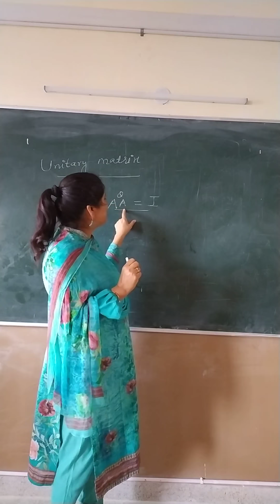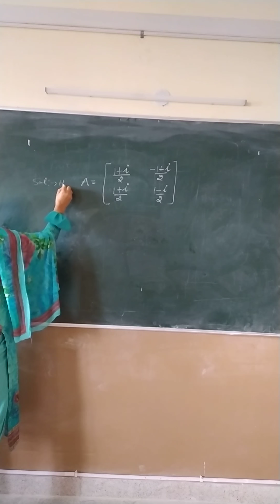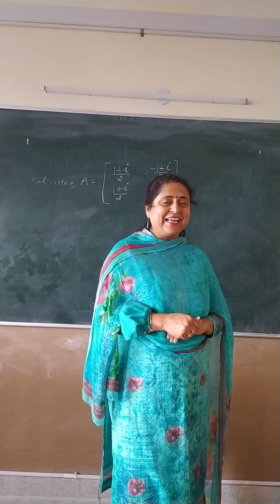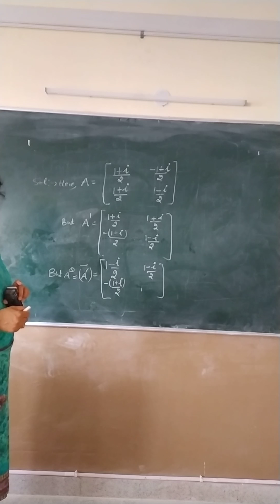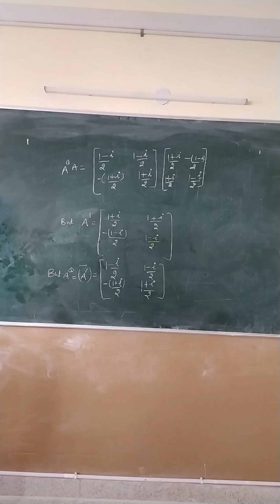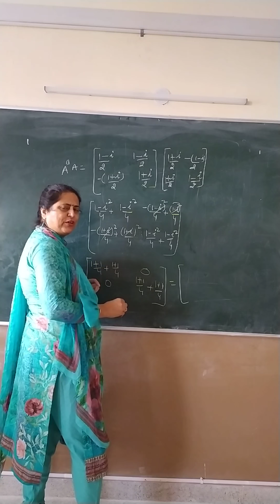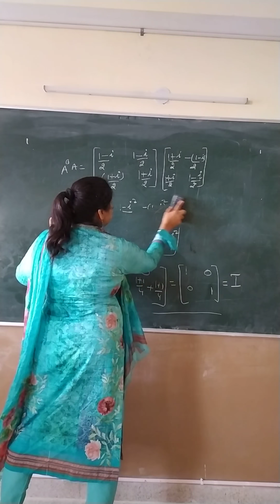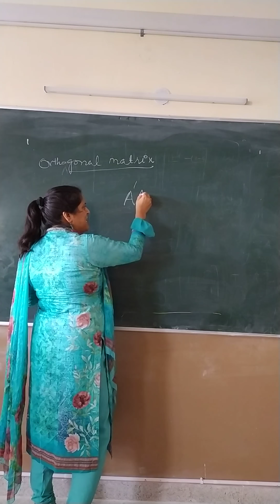Unitary matrices , Orthogonal matrices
Questions on Unitary and Orthogonal matrices